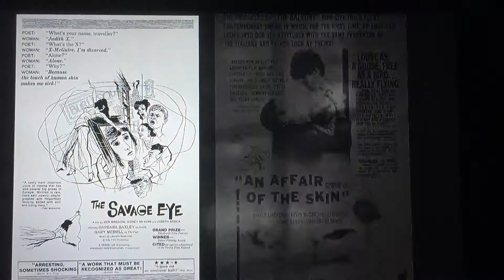Eddie Muller's Afterword to "Framed" (1947) on TCM Noir Alley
On September 3, 2017, TCM showed "Framed" (1947) as its selection for its weekly "Noir Alley" show (Sunday mornings, 10 a.m.) Here is the afterword by host Eddie Muller, aka The Czar of Noir.